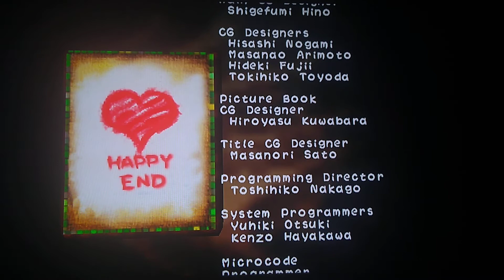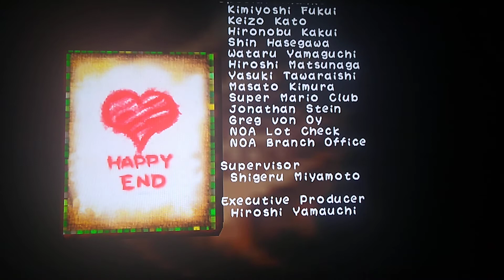Yoshi's Story part 1/2 the end